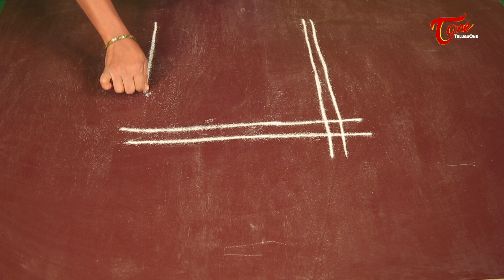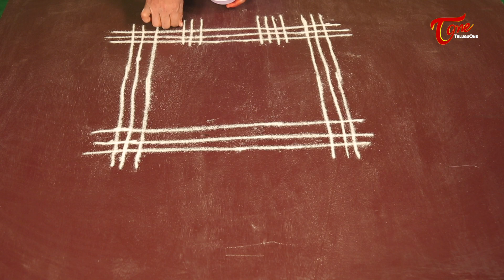Sankranthi Muggulu 2022 | Latest Rangoli Designs | Ratha Saptami Special Ratham Muggulu | BhaktiOne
Rangavalli or Muggu commonly known as Rangoli has got a wonderful significance. During all the auspicious occasions and religious ceremonies beautiful Rangolis are drawn. It is said that the design and colours used in Rangolis bring positive vibrations. Here is a simple sankranti rangoli Designs.